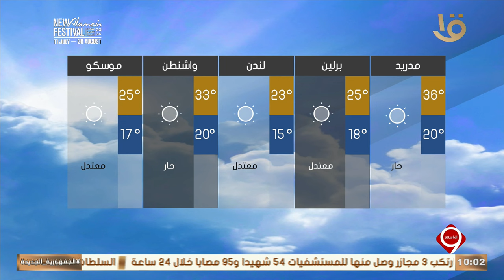بيان بدرجات الحرارة المتوقعة غدا